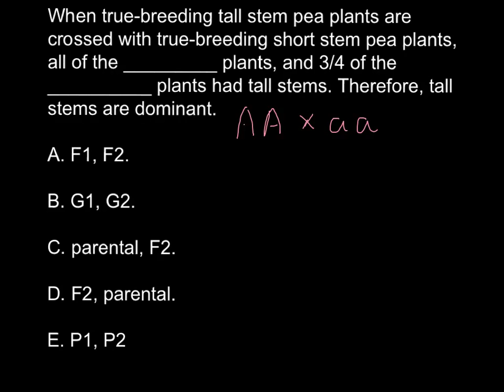What is Monohybrid cross?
A monohybrid cross is a mating between individuals who have different alleles at one genetic locus of interest. The character(s) being studied in a monohybrid cross are governed by two alleles for a single locus.
To carry out such a cross, each parent is chosen to be homozygous or true breeding for a given trait (locus). When a cross satisfies the conditions for a monohybrid cross, it is usually detected by a characteristic distribution of second-generation (F2) offspring that is sometimes called the monohybrid ratio.
Usage

Generally, the monohybrid cross is used to determine the F2 generation from a pair of homozygous grandparents (one grandparent dominant, the other recessive), which results in an F1 generation that are all heterozygous. Crossing two heterozygous parents from the F1 generation results in an F2 generation that produces a 75% chance for the appearance of the dominant phenotype, of which two-thirds are heterozygous, and a 25% chance for the appearance of the recessive phenotype. This cross was originally used by biologist Gregor Mendel, who crossed two pea plants to obtain a hybrid variety, discovering the possible changes in phenotypes of several types of alleles.
Mendel's experiment

Gregor Mendel (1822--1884) was an Austrian monk who theorized basic rules of inheritance. From 1858 to 1866, he bred garden peas in his monastery garden and analyzed the offspring of these matings. The garden pea was a good choice of experimental organism because: many varieties were available that bred true for clear-cut, qualitative traits such as
seed texture (round vs wrinkled)
seed color (green vs yellow)
flower color (white vs purple)
tall vs dwarf growth habit
and three others that also varied in a qualitative - rather than quantitative - way. Peas are normally self-pollinated because the stamens and carpels are enclosed within the petals. By removing the stamens from unripe flowers, Mendel could brush pollen from another variety on the carpels when they ripened.